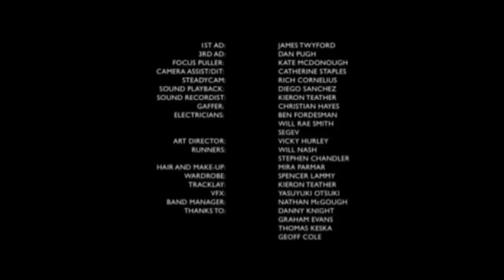White Lies - 'Holy Ghost' | Future Shorts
Dir: Colin O Toole / UK / 2011

White Lies perform as ghosts amid a raid by gangsters on a vacant nuclear power station.